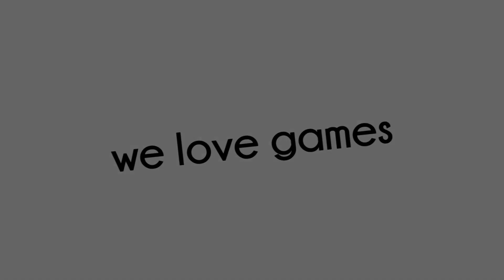1846 The Race for the Midwest - How to Play Video by Epitrapaizoume.gr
Δείτε την παρουσίαση μας για το 1846 The Race for the Midwest
Περισσότερα για το παιχνίδι εδώ: